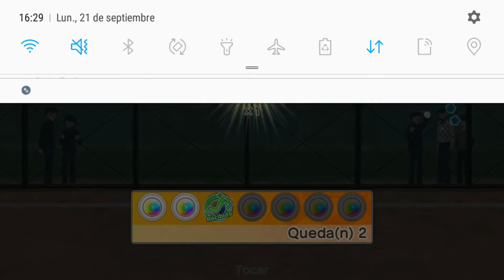Captain tsubasa dream team pvp con mi equipo dream fest tiempo extra